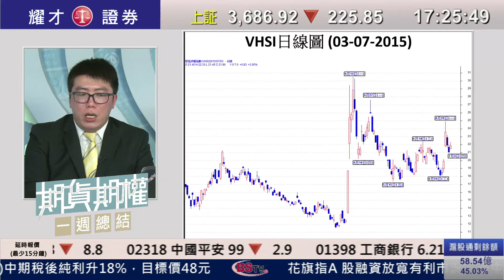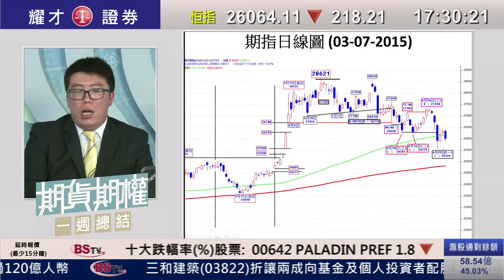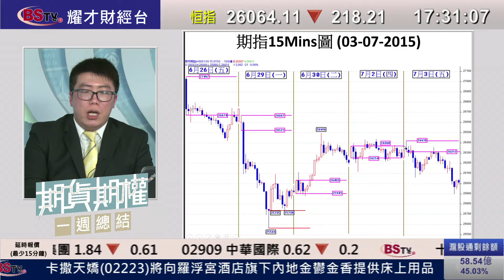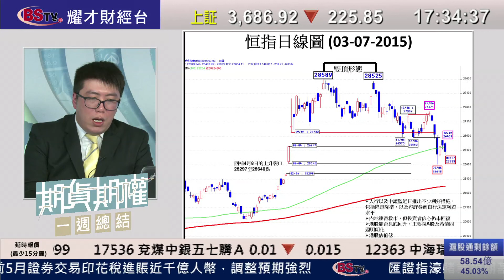耀才財經台 耀才明醒你－期貨期權一週總結